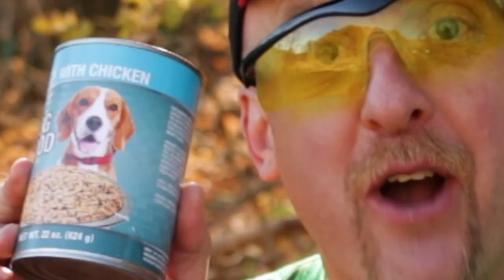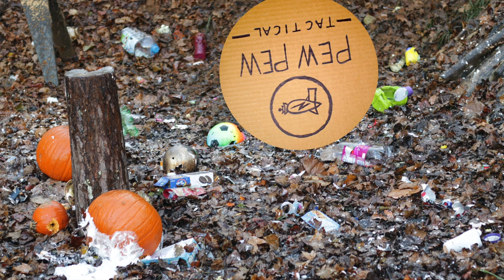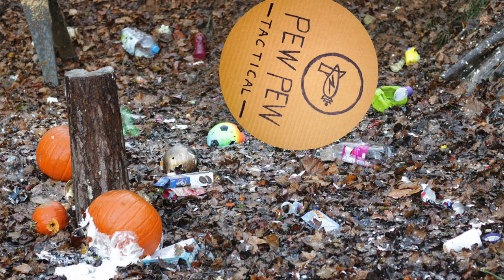Y'ALL LIKE 'SPLODIN STUFF? [ S&W .500 Magnum VS All the Things! ]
Ever just wanna take a large caliber wheel gun and put some holes in all your sister-wife's cleaning supplies? SAME. Hillperson Johnny explodes 50 random trinkets with the S&W .500 Magnum - for reasons.

WOOOOOOOOOOOOOOOOOOOOOOOO!

New to the world of revolvers? Start here!

Laugh at dumb guns with us on Facebook!

This helps us cover the cost of beer, ammo, and video production so that we can keep bringing you the Pew Pew content you love. Thanks so much for your support!